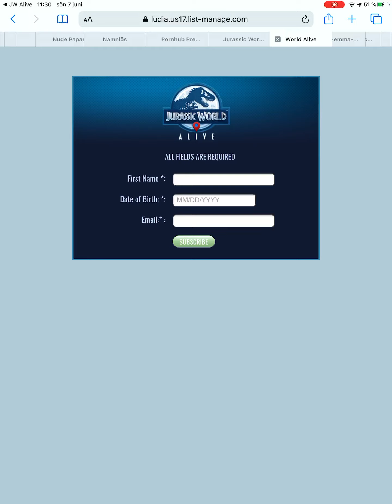Jurassic wörld Alive